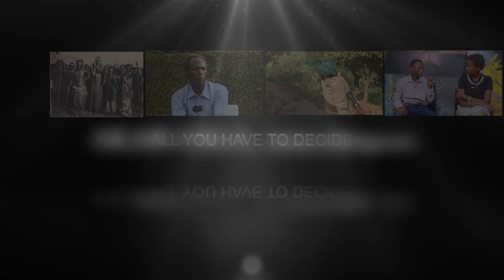Chute NIMBA de Cibitoke Province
Bidusaba kwama twirata_tunezezwa n'ivyiza vyose biri mu Gihugu cacu :

Burundi, Umutima wa Afrika